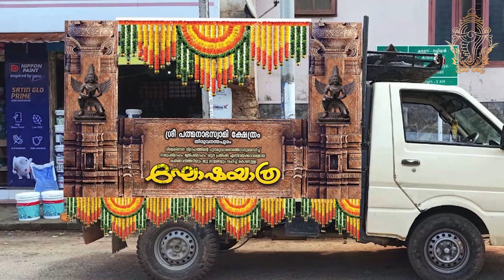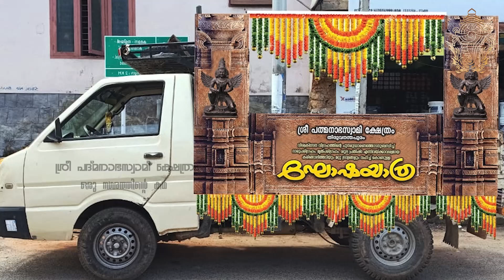അനന്തപുരിയിലെ ആ ചരിത്ര മുഹൂർത്തം !!!